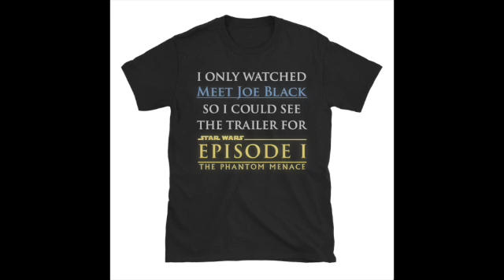Black Mirror Season 6 Is Based On True Stories?!?!!!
The premise of each episode comes from events closer to home than anyone realized.

TRANSlating Everything is a publication of articles, podcasts, documentaries, and video essays by  Stephenie Magister and occasional guests.

Chapters
Episode 1 "Joan is Awful" 1:24
Episode 2 "Loch Henry" 4:52
Episode 3 "Beyond the Sea" 5:38
Episode 4 "Mazey Day" 9:08
Episode 5 "Demon 79" 9:50
Final connections 13:00